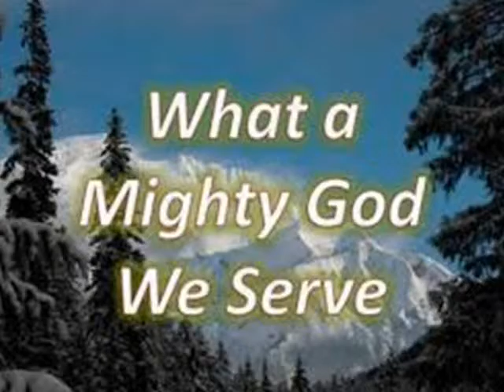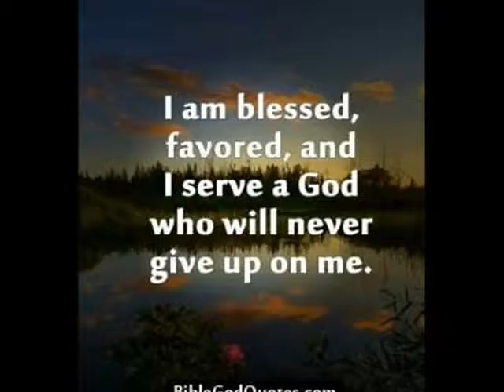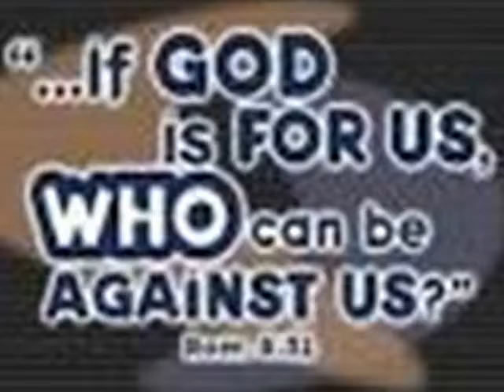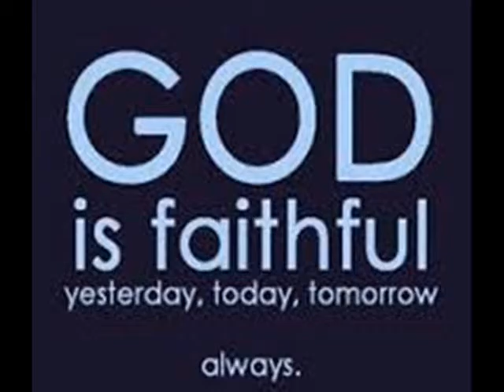Kapatagan (Yedang) Foursquare Gospel Church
(YKFGC) "As for me and my house we will serve the Lord!"